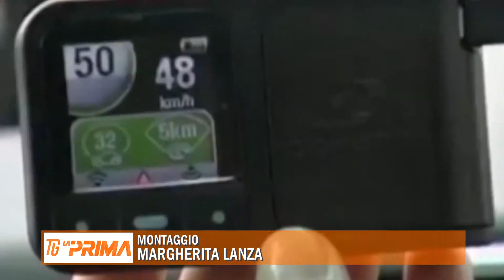Comitato ordine pubblico: misure antiterrorismo e sicurezza stradale